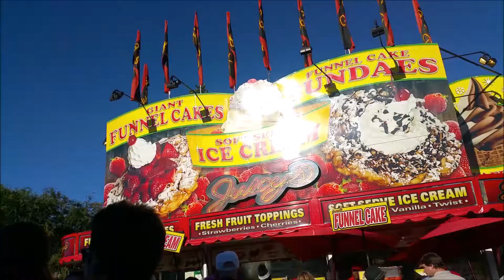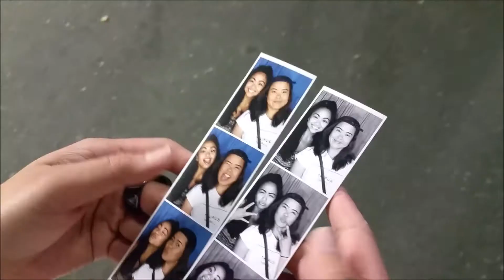Hola Alameda County Fair!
UPDATE: Trish & I are no longer friends - FYI.

The Alameda County Fair in Pleasanton, CA!
Got my FUNNEL CAKE & FRIED PICKLE - Camille Fair Essentials!
Photobooth pics - another Camille Fair Essential.
I did not go on the ferris wheel this time around but it's okay.
Went to see Smash Mouth as it was a part of their concert series.

All in all - a pretty good fair run :)

REMEMBER THIS: You are a beautiful human being with a gorgeous-ass soul! Be true to who you are... it's the only way to live life. - Camille

YAVERCLAP